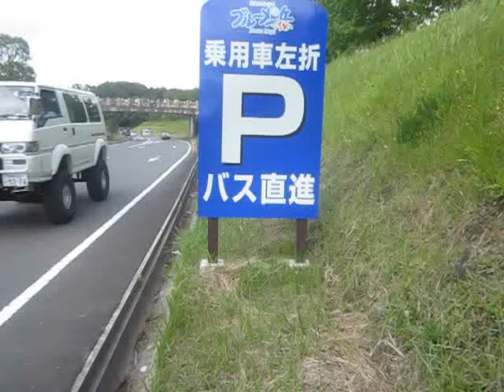RA45カリーナ Y30セド ワゴン ローダウン 加速サウンド ブルーメの丘